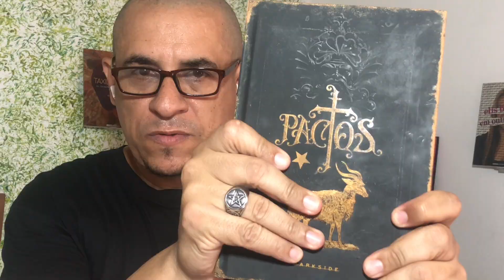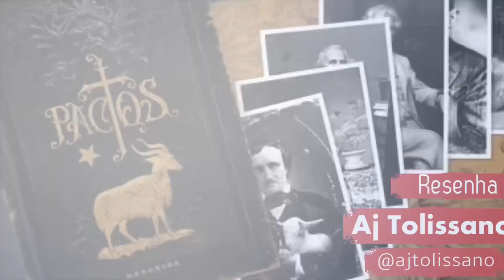Preparado para fazer o pacto? PACTOS da DarkSideBooks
Em 1630, um navio chamado Arbella partiu da Europa e, após uma tempestuosa travessia oceânica, finalmente alcançou o porto de Salem. Sua tripulação era composta por um grupo muito específico de religiosos: os puritanos. Tinham a intenção de transformar a terra que viria a se tornar os Estados Unidos em um exemplo de “perfeição.”
Ao chegarem em Salem foram assombrados com a natureza brutal das densas matas, e tomando os povos nativos como selvagens, não demorou muito para que os puritanos vislumbrassem o demônio à espreita. Preconceito, ignorância e fanatismo religioso se combinaram em uma atmosfera de vigilância constante e perseguição implacável, que haveria de alcançar seu ápice no episódio histórico que hoje conhecemos como a caça às bruxas em Salem, promovendo assassinatos brutais de mulheres indiscriminadamente. A ideia por trás de toda essa tragédia era que o demônio estava solto no Novo Mundo, ocultando-se ardiloso nas florestas, invadindo quartos de madrugada, tentando almas inocentes e propondo pactos a serem assinados com sangue.
Foi em busca da resposta literária a essa monstruosidade histórica que surgiu Pactos, o novo lançamento da marca Macabra, da DarkSideBooks. Reunindo contos de pactos demoníacos escritos nesse contexto por autores clássicos norte-americanos, o volume traz obras-primas de Edgar Allan Poe, Nathaniel Hawthorne, Mark Twain, Washington Irving, Stephen Vincent Benét e Harriet Beecher Stowe, escritas entre  os anos de 1824  a 1936.
Organizado e traduzido por Marcia Heloisa, o volume conta ainda com um posfácio do professor e doutor em Literatura Pedro Pone e uma galeria diabólica de filmes, compilada por Cesar Bravo.
Com narrativas perspicazes, irônicas e assustadoras, que comprovam a maestria de seus autores, Pactos convida os leitores a adentrarem a noite sombria deste passado sangrento, usando o gênero terror em busca da luz capaz de derrotar a ignorância, o preconceito e o fanatismo sempre presentes nas intolerâncias religiosas.
Essas narrativas do século 19 e início do século 20, nos trazem a discussão que não pode ser ignorada. O quanto de danoso foi o cristianismo no ocidente, e principalmente nas américas, construindo uma dicotomia entre bem e mal. Vale lembrar de que o leitor precisa ter atenção, não se esquecendo que esses escritores estão em um contexto em que questionam a base puritana construída, essa mesma base que elege os nativos e as mulheres como o mal que precisa ser conquistado ou, se resistir a essa catequese protestante, ser eliminado. É importante entender essa dicotomia construída no passado para entender nosso presente impregnado por essa ideologia e melhorar nosso futuro.